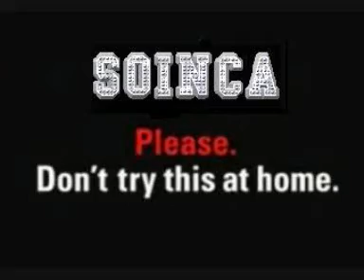Soinca Temporada 2 intro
isto é so o unicio